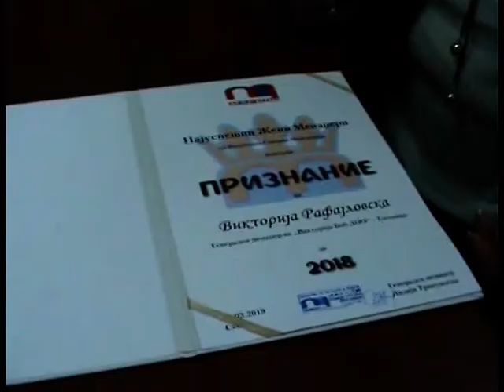Викторија Рафајловска - избрана меѓу најдобрите десет жени менаџери за 2018-та година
Викторија Рафајловска - избрана меѓу најдобрите десет жени менаџери за 2018-та година - 6 април, 2019